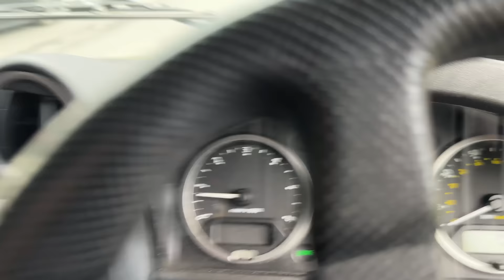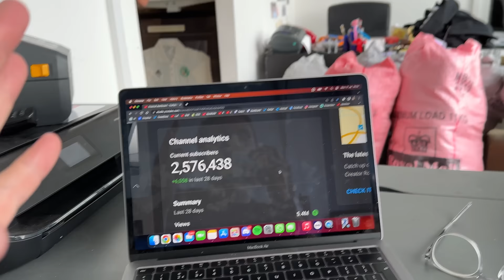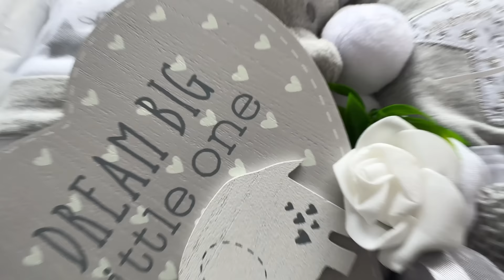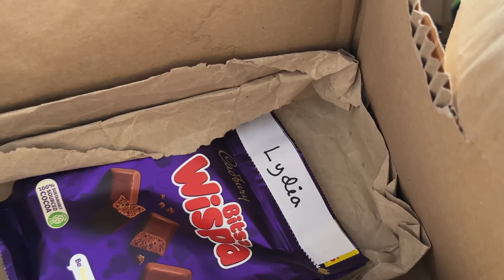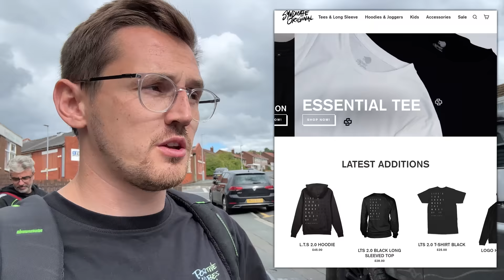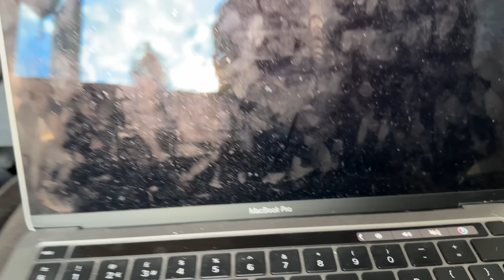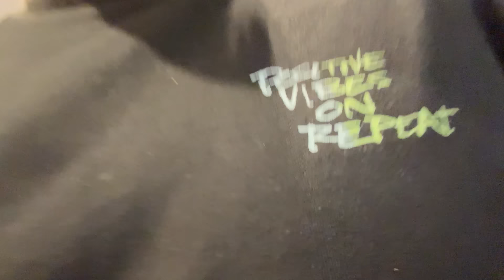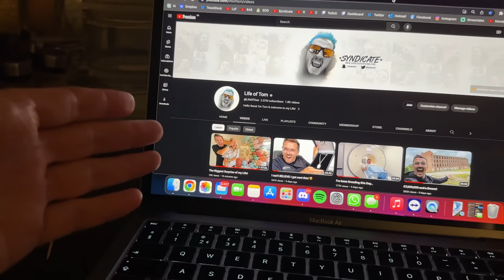The Renovation work Starts Now!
After years of debating if we were going to go ahead with this project, the time has finally come!